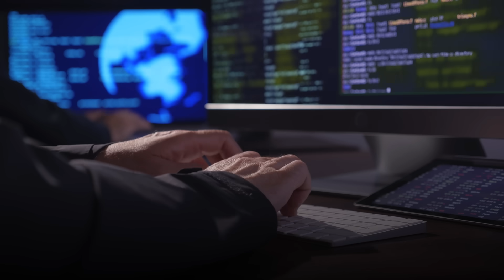How Recruiters Reached Out to Him (Without Applying) | Fardeen’s Story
Fardeen is a 19-year-old BCA student who got a full-time job and received $6000 in grants from Adobe. In this episode, he shares how building projects, staying consistent, and being part of the right community helped him grow.